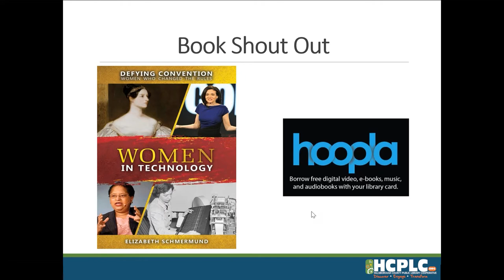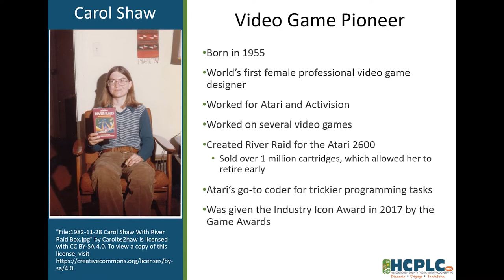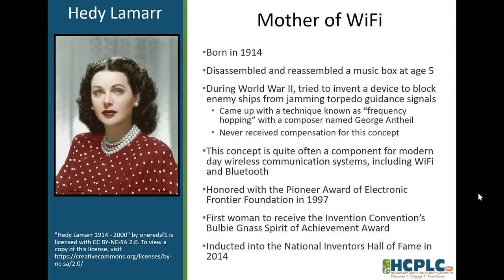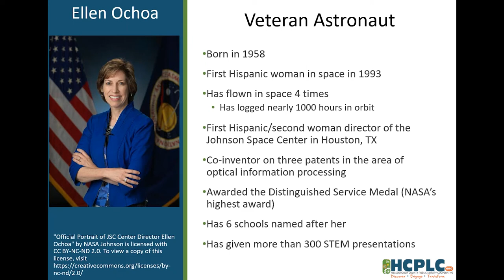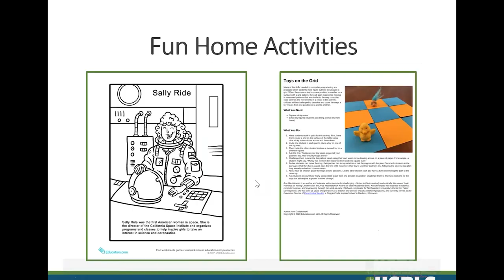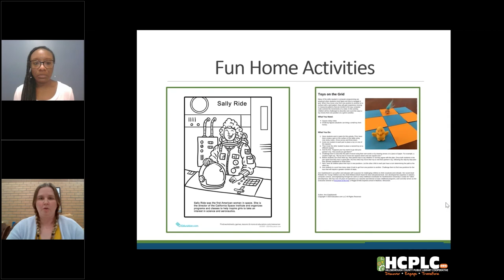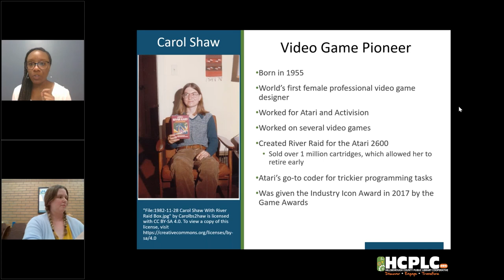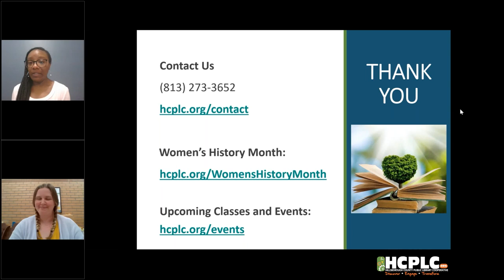Women Tech Pioneers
Celebrate Women's History Month by learning about the technological achievements of women from around the world with our library staff. Recommended for all ages.